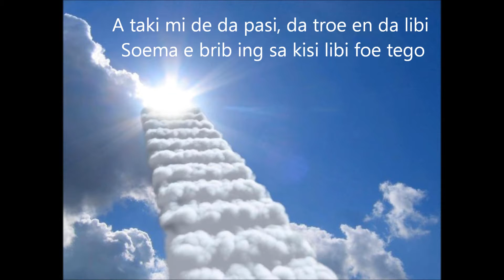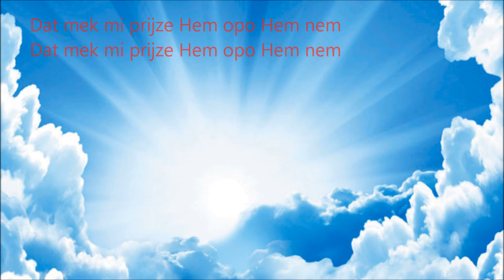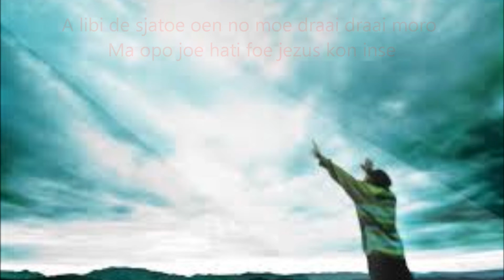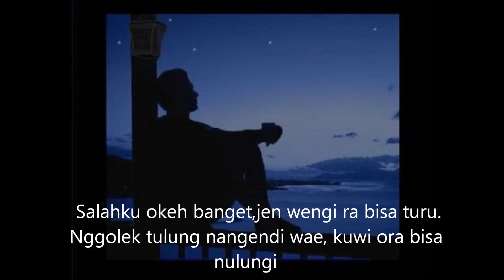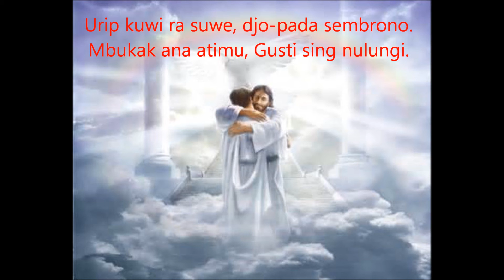Hendrik Kasanpawiro : Oeng jere wang switi torie (Pada di rungokke iki) :